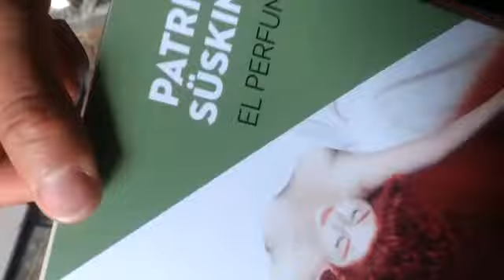Libro El Perfume nuevo y original tapa rústica Booket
Libro nuevo y original